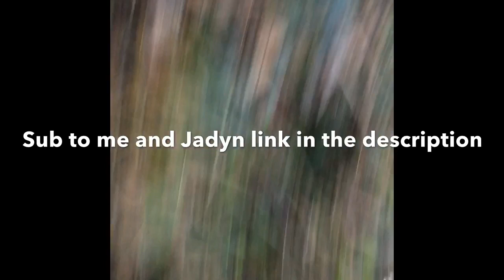EXPLORING THE BROOKE!!! WITH JADYN VLOGS